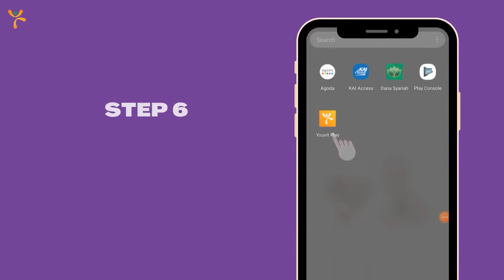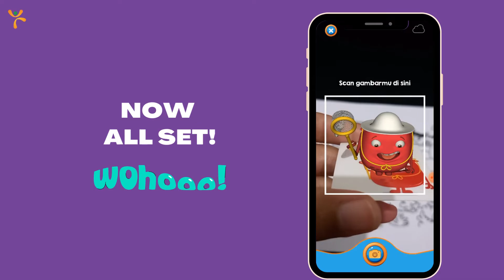How to YOUVIT Play AR Game with Selfie